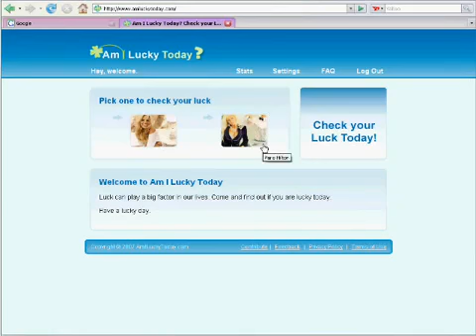Luckiest guys ever TOP 7 !!